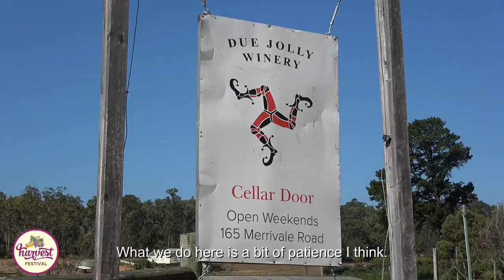Wine at the Bickley Harvest Festival.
Return visitor to the Bickley Harvest Festival, or a newbie who is looking for some new boutique wineries in the Perth Hills to explore?
Introducing two of our brilliant wine producers, Myattsfield Vineyards and Due Jolly Winery who are part of the 17-strong wine, food and cider producers for you to enjoy during the festival this year.